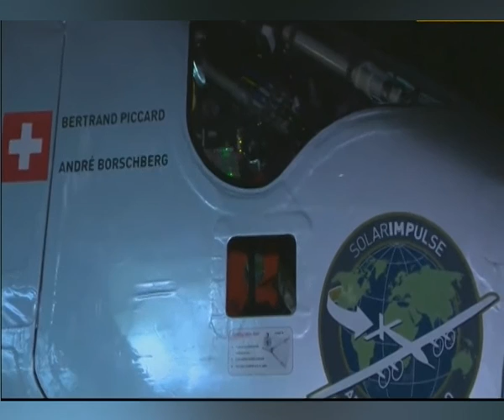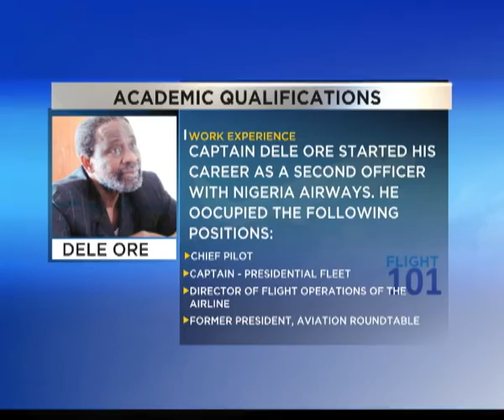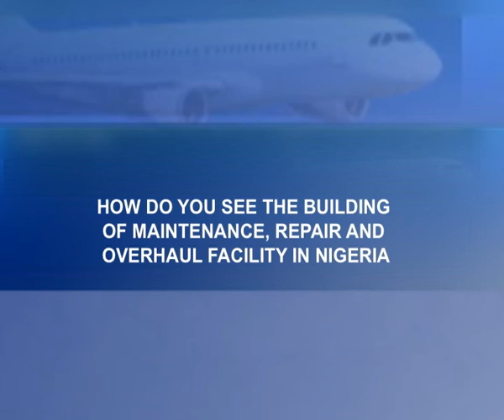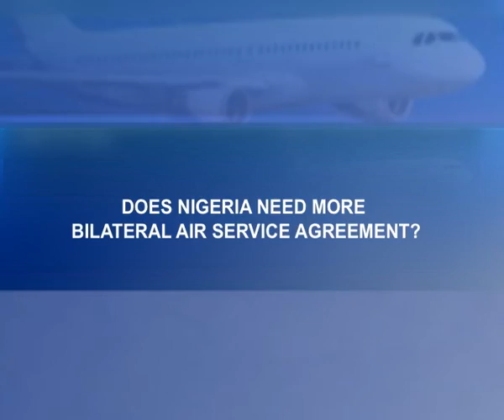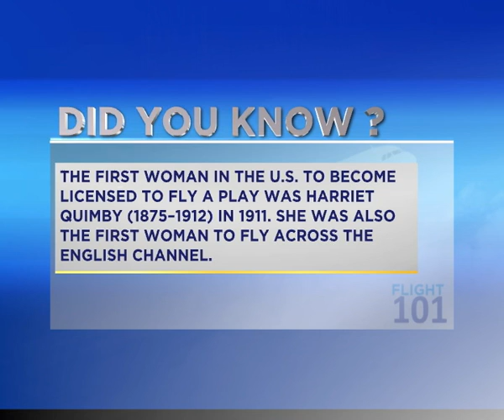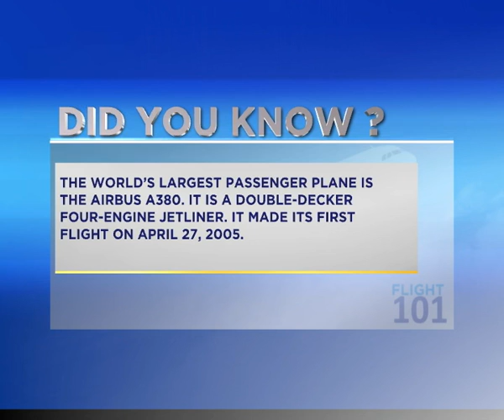Flight 101.... Episode 27